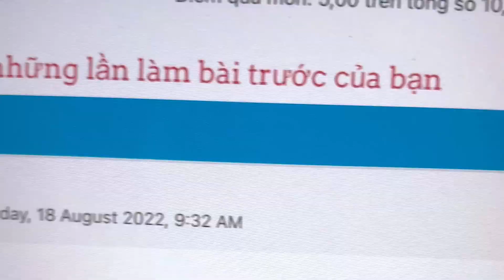Vlog Một tuần đi quân sự tại “Malibu resort” | Hayi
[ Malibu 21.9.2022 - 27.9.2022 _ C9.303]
Vậy là hòm kho báu của thanh xuân từ đây có nhiều thêm những mảnh ký ức vô giá✨
🍃 Vlog Một tuần đi quân sự tại “Malibu resort”

🎶 Credit